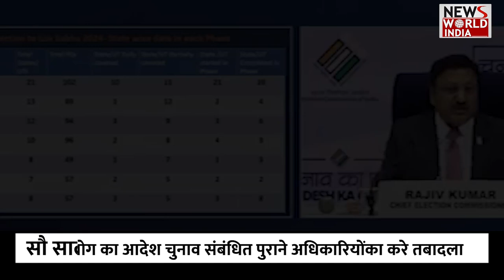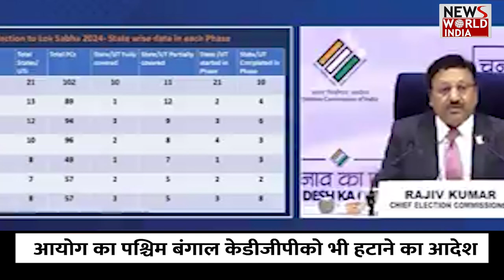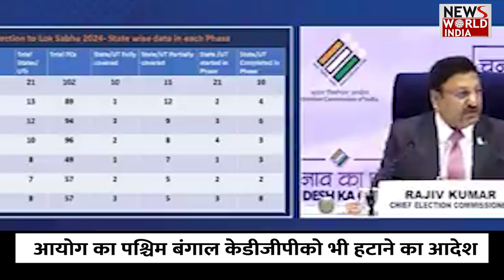निर्वाचन आयोग आदेश, छः राज्यों के गृहसचिव को हटाए सरकार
आम चुनाव में निष्पक्षता को सुनिश्चित करने के मद्देनजर निर्वाचन आयोग ने सोमवार को गुजरात, उत्तर प्रदेश, बिहार, झारखंड, हिमाचल प्रदेश और उत्तराखंड के गृह सचिवों को हटाने का आदेश दिया. आयोग ने पश्चिम बंगाल के पुलिस महानिदेशक  को हटाने का भी आदेश दिया. साथ ही मिजोरम और हिमाचल प्रदेश के सामान्य प्रशासनिक विभागों के सचिवों को हटा दिया गया है.